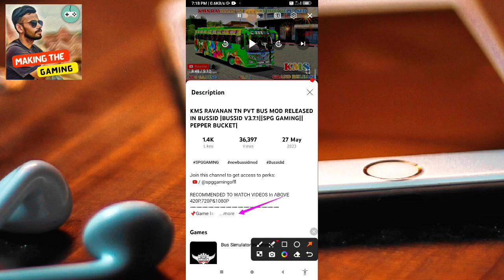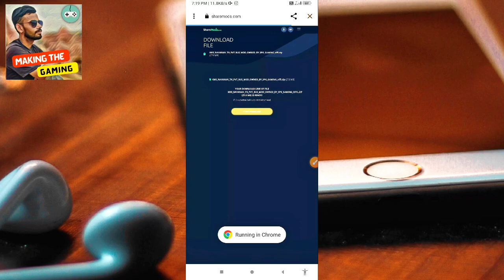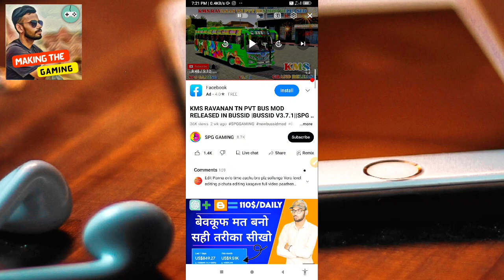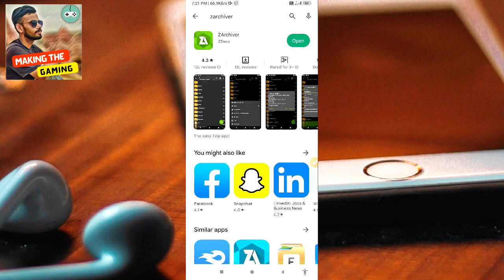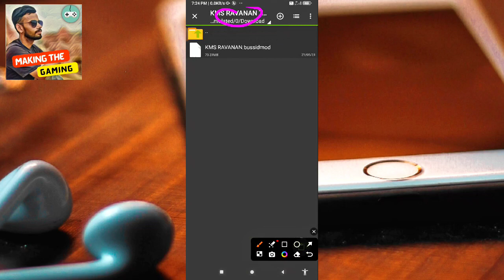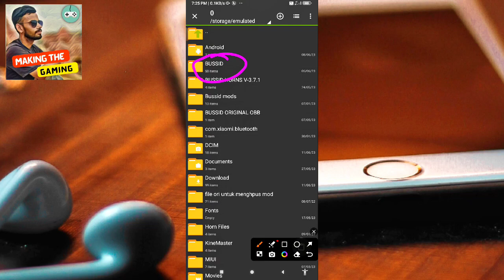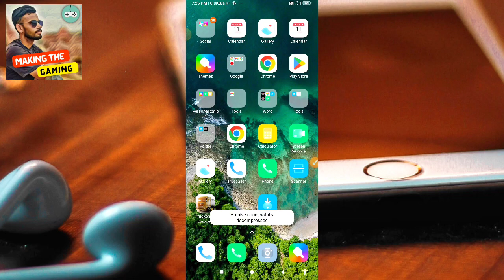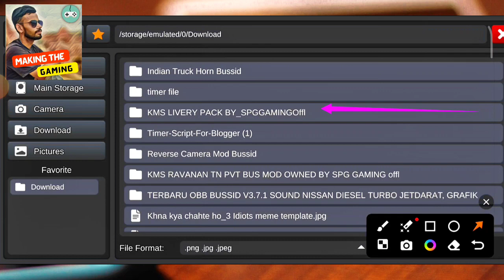How To Add KMS New Bus Mod in Bus Simulator Indonesia | Download Bus Mod in Bussid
Guys Iss Video Mein Meine apko bataya hai ki aap KMS Bus Mod ya new Bus Mod Kaise Add kar sakte Hain Bus Simulator Indonesia Game mein.

✳️Bus Mod Download Link in Comment ✳️

Guys Video ko Complete watch kare,
koi problem ho to message kare instgram per id - Making The Gaming...

📌Top 5 Map Mod For Bussid 🤫

How to add bus mod in bus simulator indonesia,
How to add new bus mod in bus simulator indonesia,
How to Download Bus Mod in Bus Simulator Indonesia,
Bus simulator indonesia game mein new bus kaise add kare,
New Bus For Bus Simulator Indonesia,
How to add Bus in Bus Simulator Indonesia,
Bus Simulator Indonesia Bus Mod,
KMS Bus Mod For Bus Simulator Indonesia,
KMS bus mod download kaise kare,
KMS Bus Mod kaise add kare bus simulator indonesia,
How to add light bus mod in bus simulator indonesia,
Free Light Mod For Bus Simulator Indonesia,